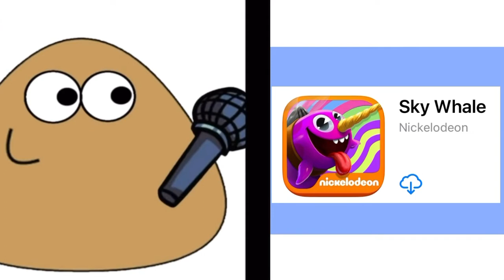This Ia a fake collab but it was fin read disc please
Before ppl hate on this video took 3 Hole days to make